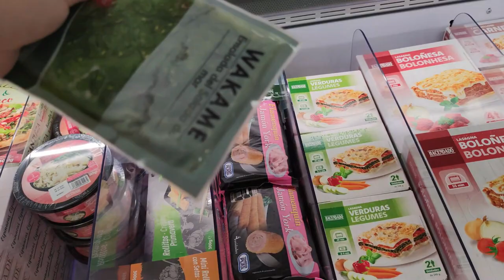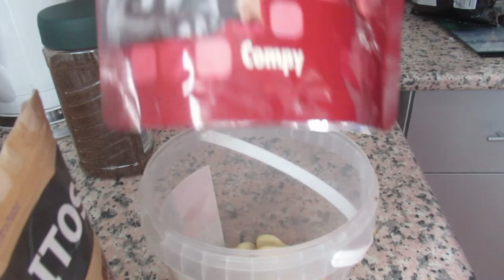VLOG УРАА😃 Нас открыли👏🏼 Готовлюсь к супершопингу 💸Кролик в вине безалкогольный